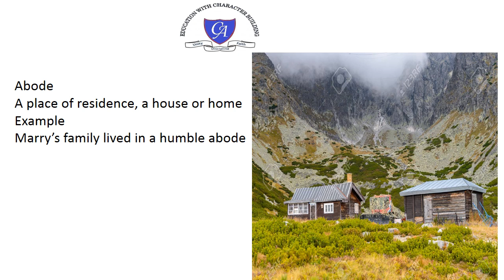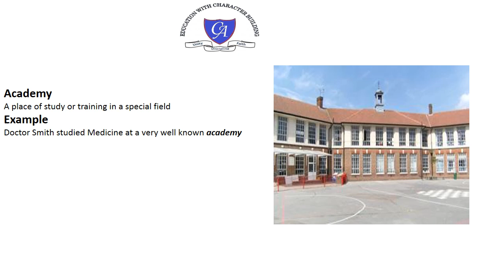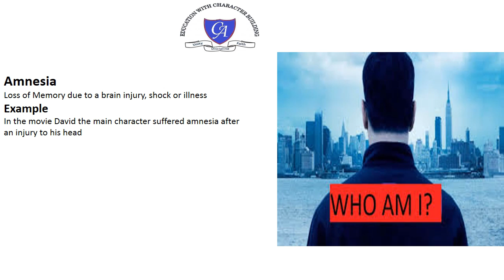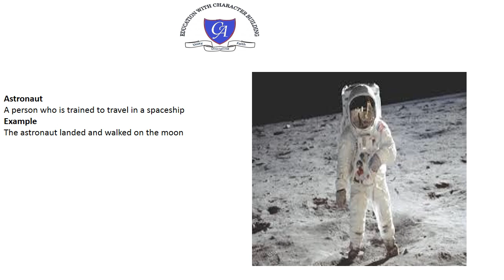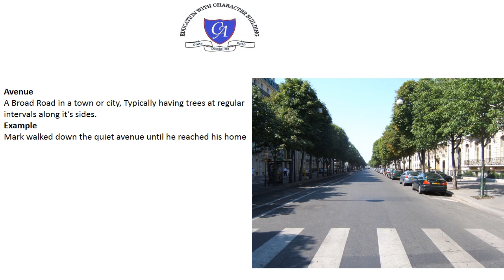Spoken English. How to pronounce a word correctly? How can we improve our spoken English skills?-1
Spoken English. How to pronounce a word correctly? How can we improve our spoken English skills? Every word has an accent and implied meanings. How to pronounce common day use words